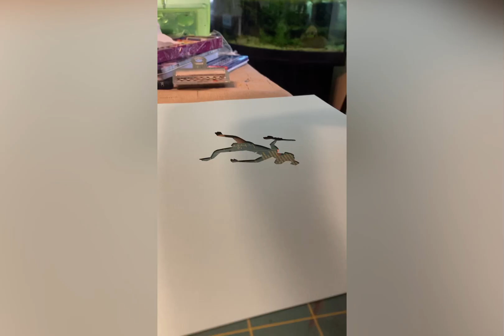Covered in paint in the Spring 2021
Acrylic paintings, mixed medium collages, some art I’ve worked on and filmed in the beginning of this year (2021)